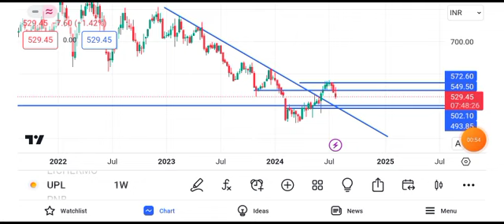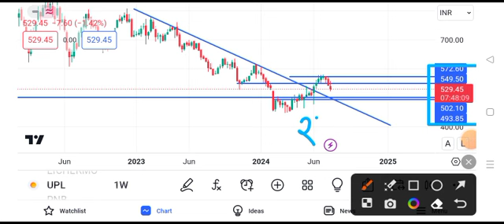UPL share price target tomorrow | UPL share latest news today